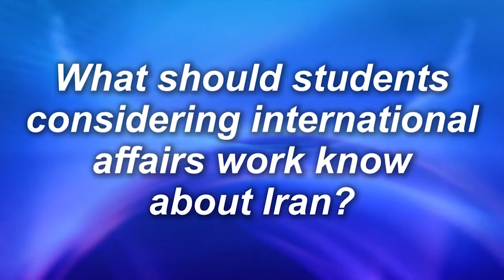Why the U.S. must come to terms with Iran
Penn State professor Flynt Leverett explains why the United States should come terms with the Islamic Republic of Iran and why sanctions will not help the United States accomplish its goals. According to Leverett, a former director of Middle East Affairs for the National Security Council, the United States cannot accomplish any of its stated strategic or foreign policy initiatives in the Middle East without the cooperation of Iran. Professor Leverett is a professor in the Penn State School of International Affairs.